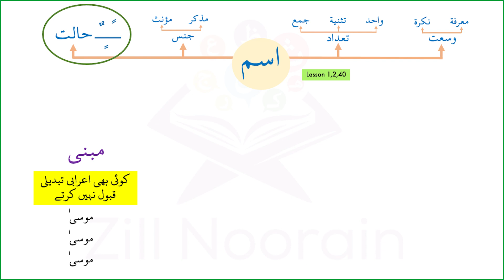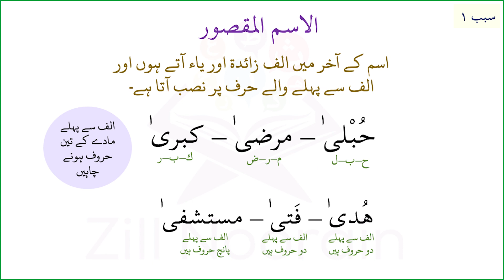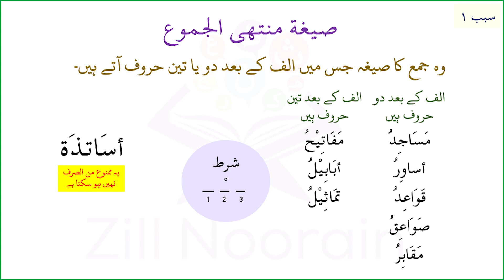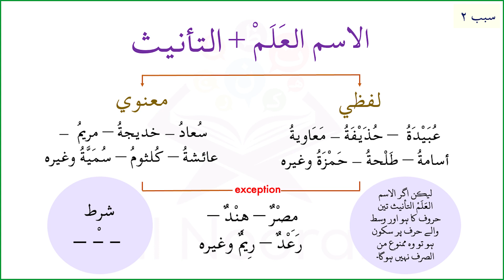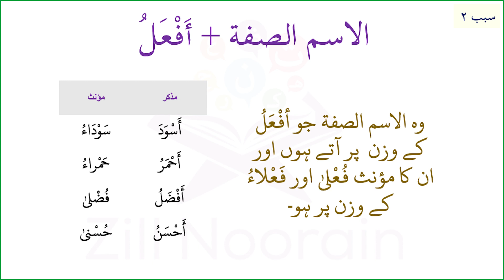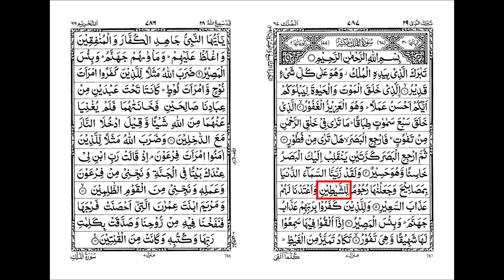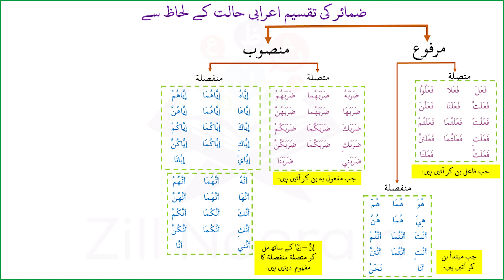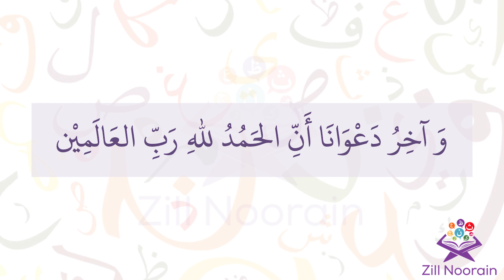Lesson 60 (Last lesson): Mamnu Min As-Sarf + Irab of Pronouns